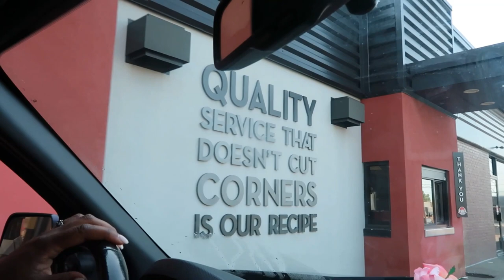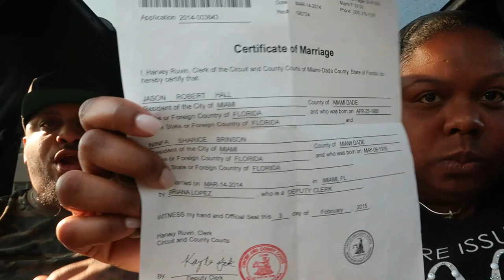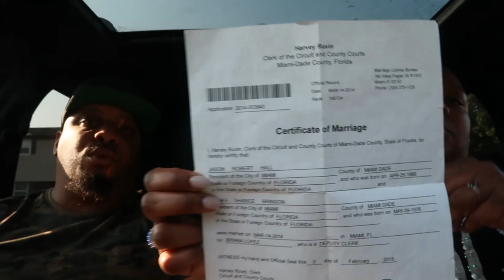MARRIAGE LICENSE CHALLENGE | WENDYS BREAKFAST | MUKBANG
What's up picture us rolling family we are back with another mukbang video and challenge. Today mukbang is Wendys breakfast mukbang and we have a marriage license challenge. Because a lot of people out here claiming their marriage but they are not. so we just came out with the marriage challenge if you're down for it put hashtag marriedlife. What you waiting for guys it's Free 🆓🆓🆓🆓.

Get you a Chime card

We'll both earn $100 when you join Chime and receive a qualifying direct deposit!